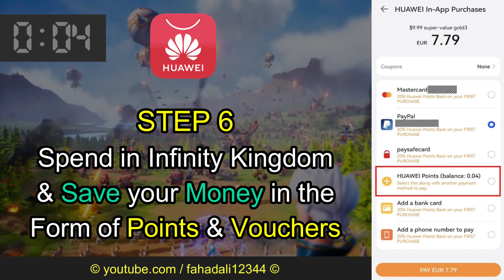Infinity Kingdom GamePlay ✪ Part 4 ✪ Exclusive Gift Codes 🎁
Get your exclusive Infinity Kingdom gift code NOW! Go to this page for detail info

First time using AppGallery? Follow these steps to enjoy the benefits:

✅ Bind your in game account with Facebook/Google

✅ Create your account and set your service country in Italy or Netherlands (no matter where you are geographically, you can still switch AppGallery country in Italy to enjoy the benefit) to claim all gifts

✅ Install Infinity Kingdom in AppGallery and log in with Facebook/Google

✅ Shop and save money in game 🎁

⏱️ This Offer is Valid till 23th September

🔥 IOS users can use Any Android Emulator i.e. LD Player

⚠️ Don't download LSS from Google Play Store

⌚️ 𝐓𝐈𝐌𝐄𝐒𝐓𝐀𝐌𝐏 ⌚️
00:00 - App Gallery Gift Code Campaign
01:00 - Infinity Kingdom Gameplay